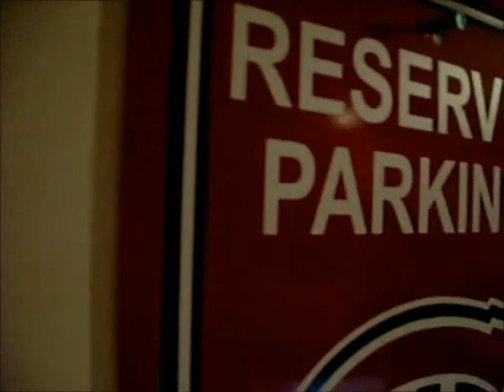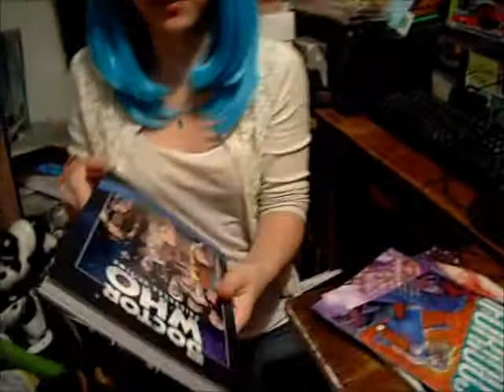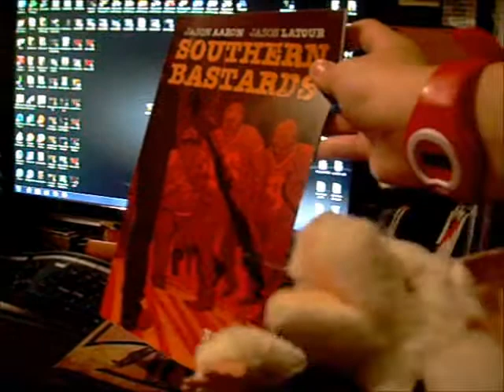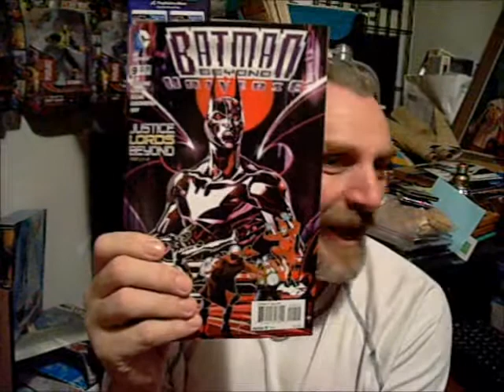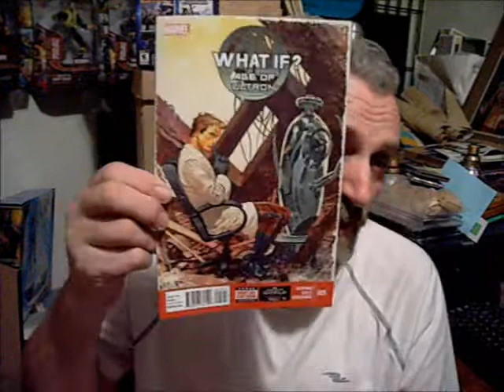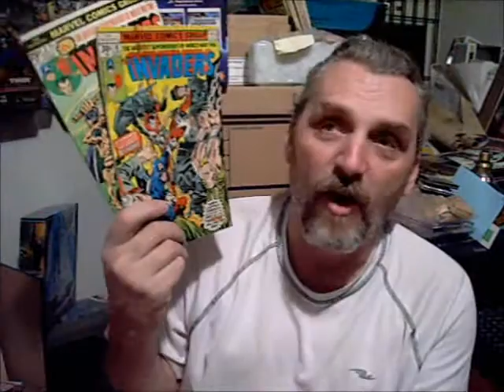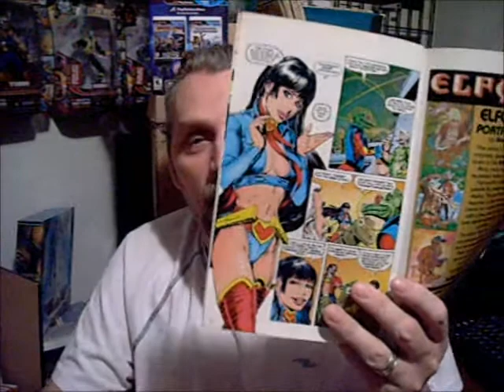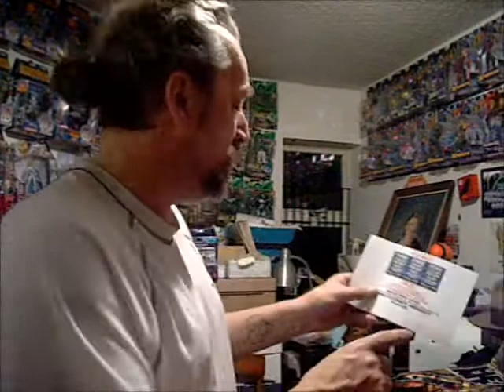The Cool Comic Book Review Show #67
A truly cool show